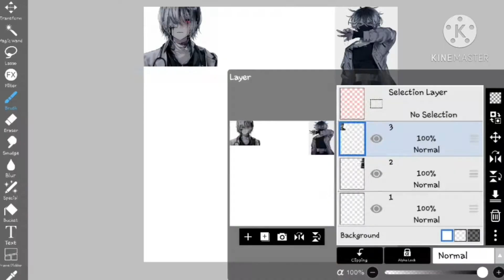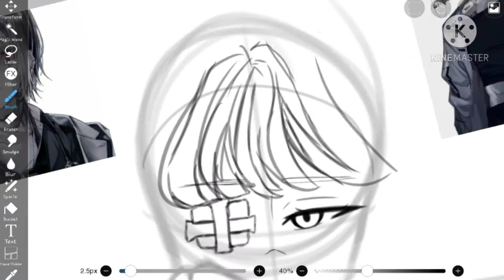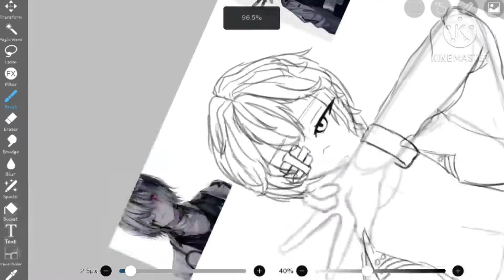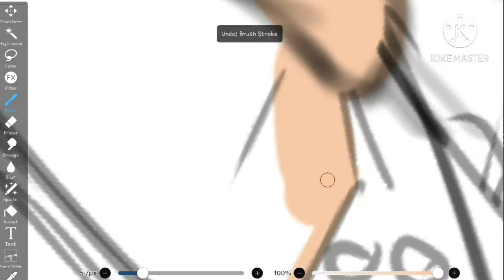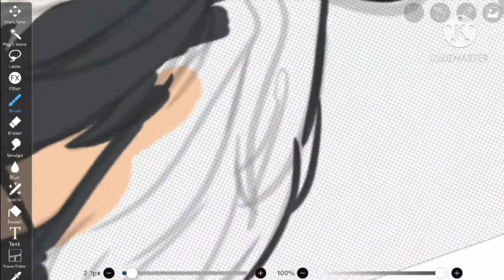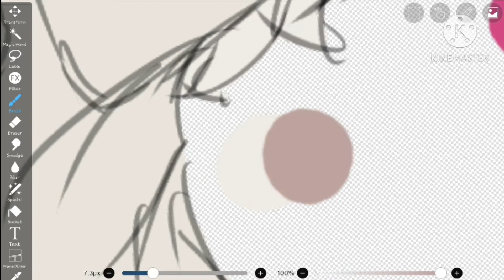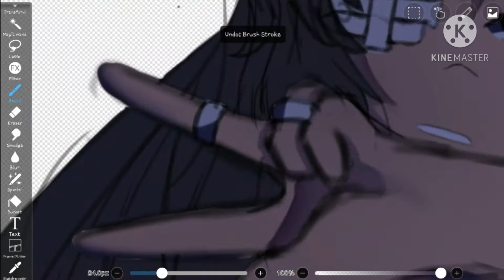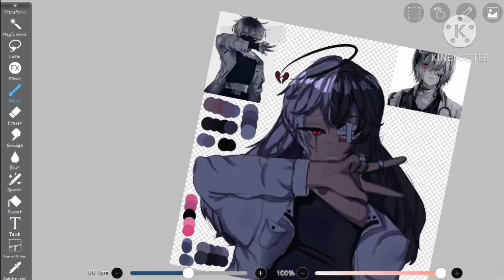trying to push my colouring | speedpaint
well I kinda uhhh failed- but! I tried i guess?

also in a few weeks, I'll be posting less due to me going to in-person school again. My time will be limited for drawing since homework and other stuff. Hopefully, I will still be able to post every 2 days but its not guaranteed. Sorry!
Apps: Ibis Paint X and AZ free screen recorder ;^;

Device: Galaxy S6 L

Brushes: Fade brush and hard round brush

songs:

. Unstoppable - The Score

. You - James Arthur

. Stronger - The Score